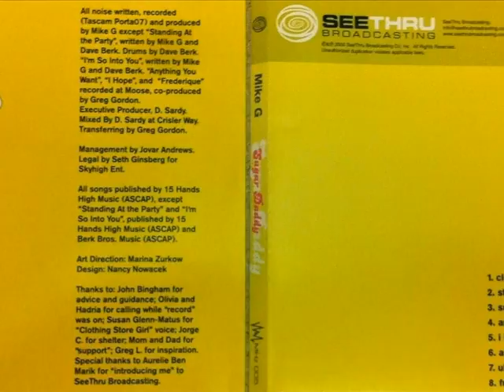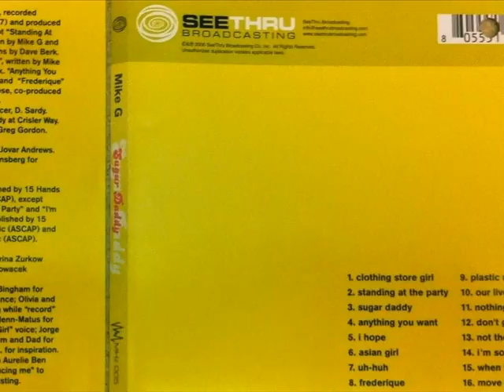Mike G Im So Into You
What is to follow are 16 sketches and musical experiments. All catchy and poppy, but nothing fleshed out to a full song template style. I imagine these are DIY at home demos that were fleshed out half-way, but no plans were engaged to add or combined the individual thoughts. This one only one of four or five bands ever on the short, but brightly shining label See Thru Broadcasting. The samples here are tied together with the nasally and precious vocals that are closely related to Jason Lytel.
“I'm So Into You” begins with a bunch of annoying La-la-la’s but it quickly sheds that and becomes a powerful chugging guitar heavy track, reminding me of Track Star in its lo-fi production. It has the cleanest power-pop guitar hook, and it is produced with a steady density that is completely streamlined. It builds very nicely, and delivers in the chorus with harmonized sludgy warmth.